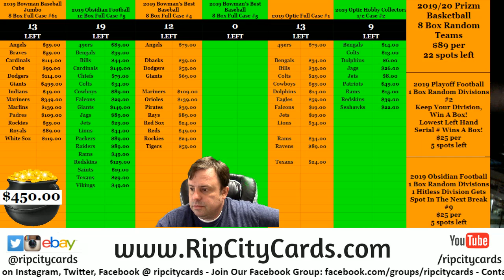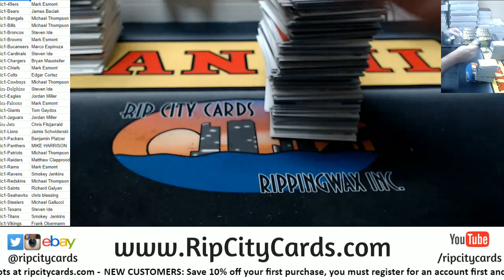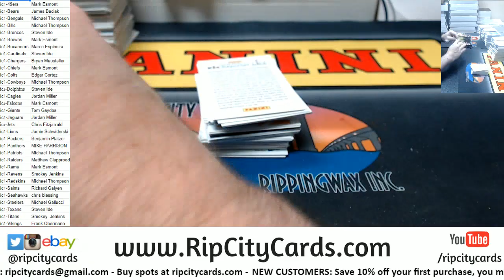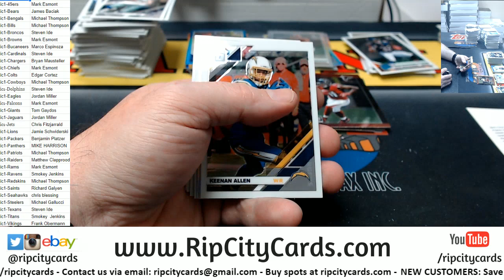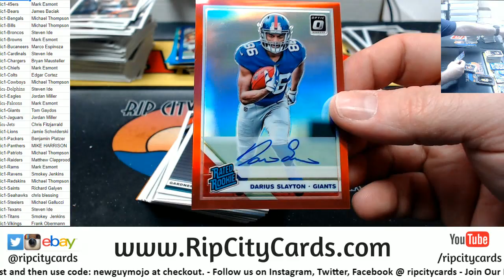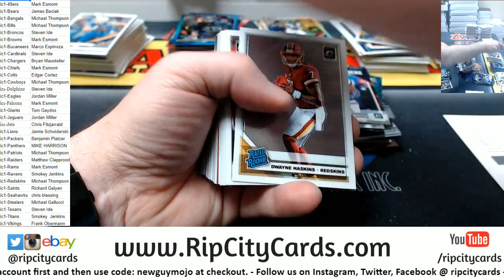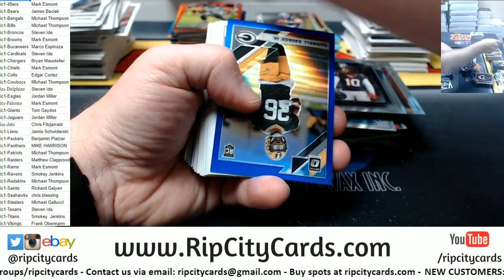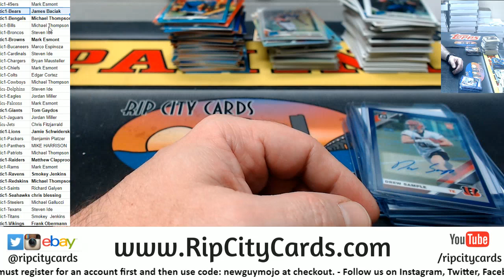2019 Donruss Optic Football Hobby Full Case Break #1 RCC